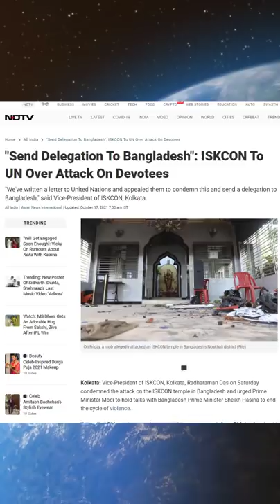ISKCON under attack in Bangladesh | Ask PM Modi and United Nations for Help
ISKCON under attack in Bangladesh | Ask PM Modi and United Nations for Help | By Prashant Dhawan